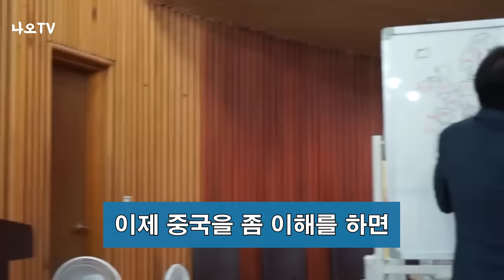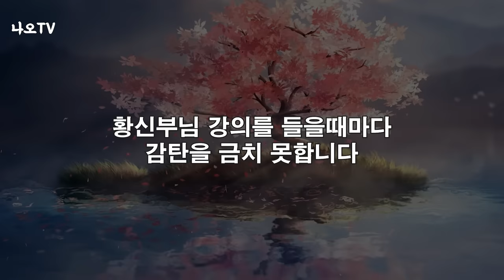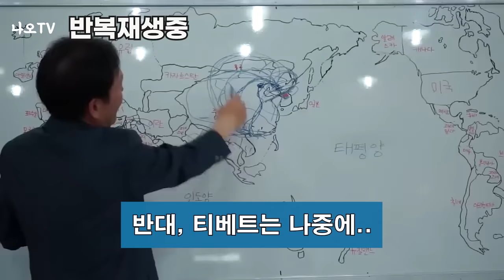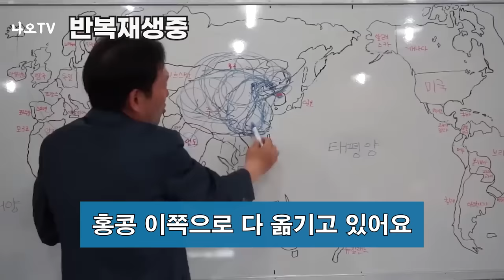중국인들은 왜 이기적인 사람들이 되었을까? 중국의 민족성, 꼭 보세요 l 중국의 이해 2부 l 황창연 신부님 최근 강의 l 인생철학 l 노후 l 인생명언 l 힐링 l 오디오북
우리나라와 밀접한 연관이 있는 중국을 이해해야 합니다
왜 중국인들은 이기적인 사람들이 되었을까요?
감사합니다.

🕐 타임라인 🕐
00:00 하이라이트
01:32 황창연 신부님 행복특강
33:00 나오티비 견해
33:31 반복재생